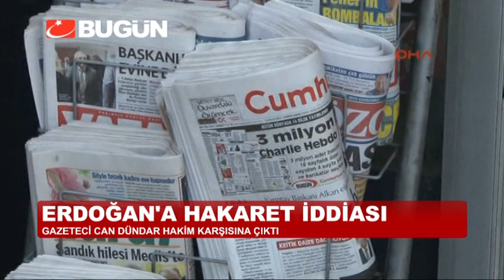CAN DÜNDAR: YARGILANMAK MESLEĞİN FITRATI OLDU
Cumuheriyt Gazetesi Genel Yayın Yönetmeni sabah saatlerin Çağlayan'daki İstanbul Adalet Sarayı'na geldi. Cumhurbaşkanı Erdoğan'a hakaret suçlamasıyla yargılanan Can Dündar Adliye'ye girişte açıklama yaptı.